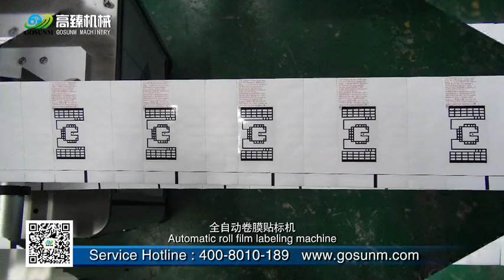How to assemble roller to roller film automatic labeling machine